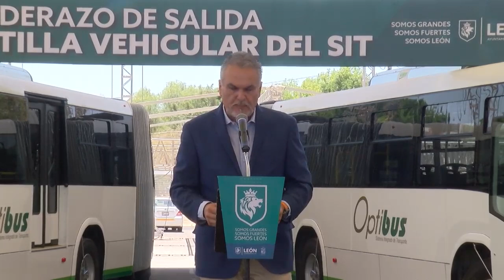Invierte más de 50 mdp en nuevos camiones modelo 2023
Alejandra Gutiérrez destacó que en otras partes del país envidian el sistema de transporte que maneja la ciudad de León